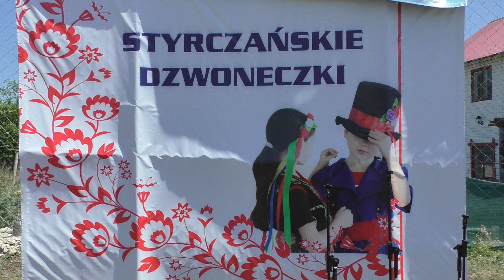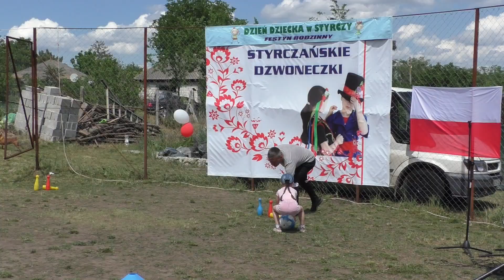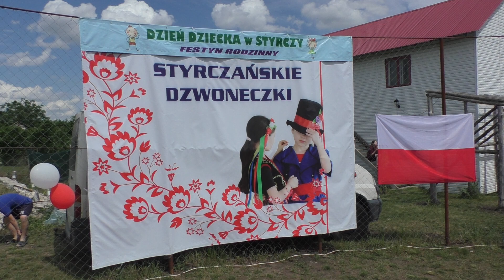1 iunie 2024 - Styrcznskie Dzwoneczki